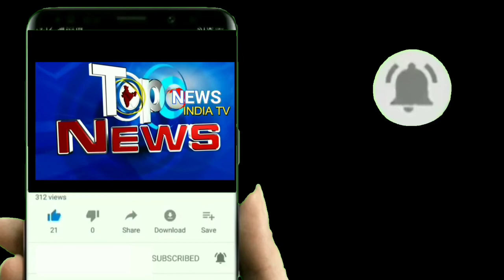లోతట్టు ప్రాంతాలను, మునిగిన పంట పొలాలను ఎమ్మెల్యే శ్రీదర్ బాబు ఎడ్ల బండి పైన వెళ్ళి పరిశీలించారు.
మంథని నియోజకవర్గం పరిధిలోని కాటారం మండలంలోని లోతట్టు ప్రాంతాలైన గంగారం, విలాసాగర్, గుండ్రత్ పల్లి, దామరకుంట, అదే విధంగా మహదేవ్ పూర్ మండలంలోని అన్నారంలో అధిక వర్షాల వల్ల మునిగిన పంట పొలాలను మంథని ఎమ్మెల్యే శ్రీధర్ బాబు తానే స్వయంగా ఎడ్ల బండి పైన వెళ్ళి తిరూగుతూ తెగిన కుంటలను, చెరువులను  ప్రత్యక్షంగా పరిశీలించి నష్టపోయిన రైతాంగాన్ని ప్రభుత్వం వెంటనే ఆదుకోవాలని డిమాండ్ చేశారు.